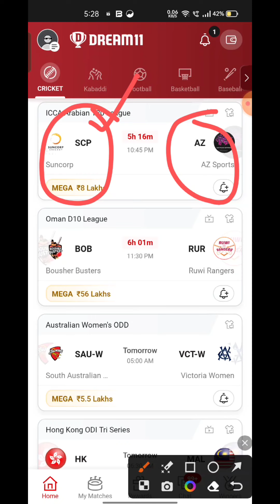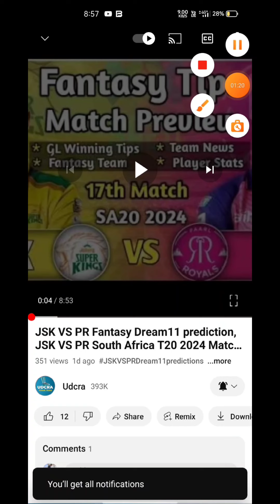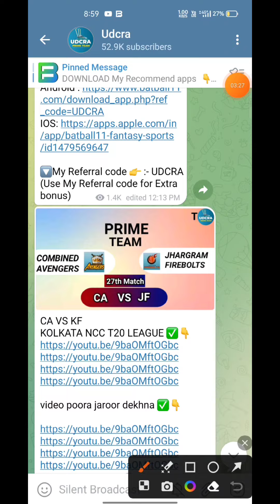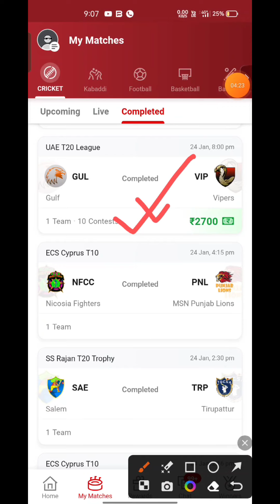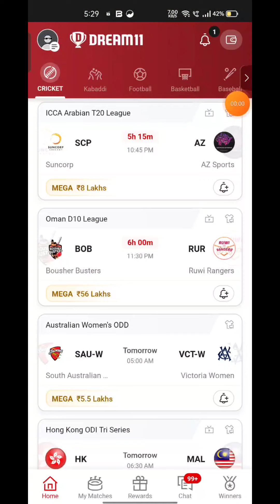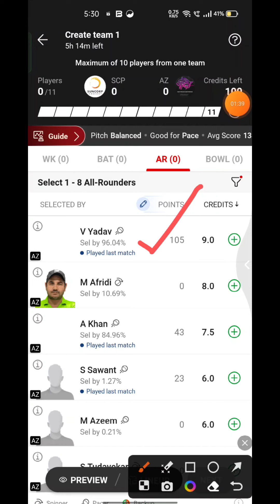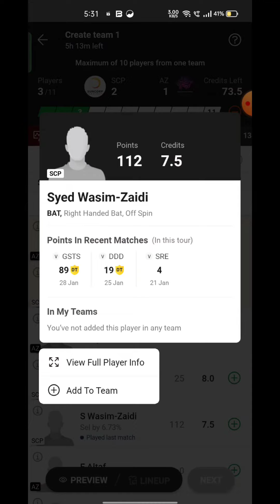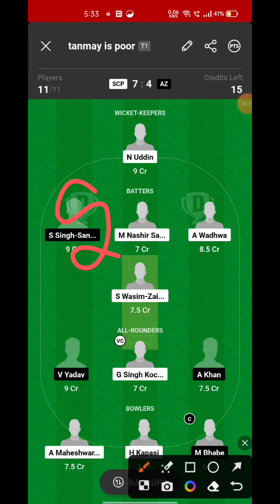SCP VS AZ Fantasy Dream11 prediction, SCP VS AZ Icca Arabian League T20 2024 Match Preview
SCP VS AZ Fantasy Dream11 prediction, SCP VS AZ Icca Arabian League T20 2024 Match Preview, Full Stats+ Info, Report

SCP VS AZ Playing 11
SCP VS AZ dream11 team prediction Udcra
SCP VS AZ 2024 Match Preview Players Stats

SCP VS AZ dream11 team predictionT20 Udcra
SCP VS AZ Match 2024 Preview Players Stats
SCP VS AZ match stats
SCP VS AZ dream11 teamT20
SCP VS AZT20 match prediction
SCP VS AZ 2024
SCP VS AZ 2024 highlights
SCP VS AZ highlights
SCP VS AZ dream11 analysis
SCP VS AZ best dream11 team
SCP VS AZ Icca Arabian League T20 dream11 team prediction
SCP VS AZ 2024 Playing11
SCP VS AZ  match 2024
SCP VS AZ Icca Arabian League T20 Match Preview & Analysis
SCP VS AZ head to head
SCP VS AZ live score
SCP VS AZ live match
SCP VS AZ  match 2024T20
 SCP VS AZ  Dream11 Team
SCP VS AZ  Match Prediction
SCP VS AZ dream11 best team
SCP VS AZ dream11 prediction
SCP VS AZ Live
SCP VS AZ 2024 match
SCP VS AZ  match Dream11 Prediction
SCP VS AZ Icca Arabian League T20 match 2024
SCP VS AZ Icca Arabian League T20 match 2024  Live Stream
Suncorp vs AZ Sports Live Streaming
Suncorp vs AZ Sports Live head To Head
Suncorp vs AZ Sports Live Match Prediction Dream11 Prediction